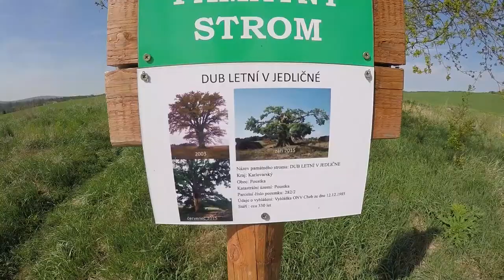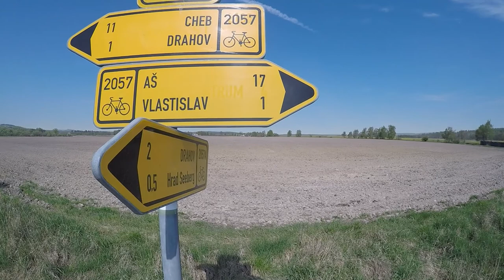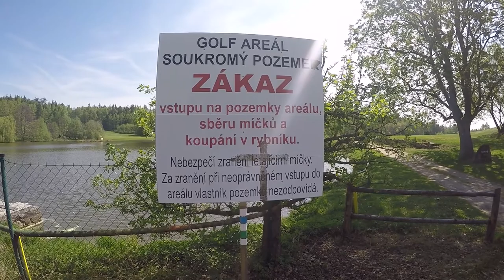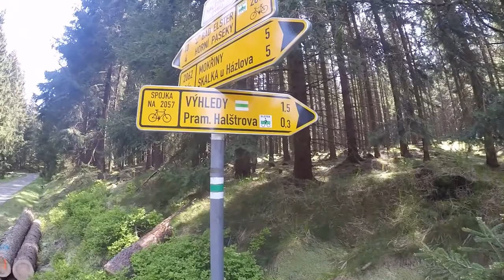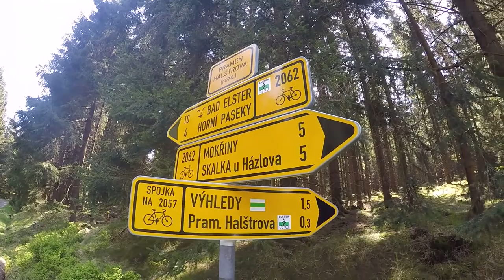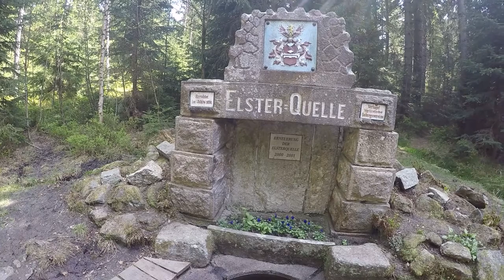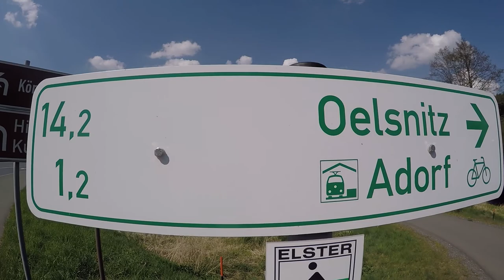Radtour von Franzensbad nach Berlin 2. Tag - Elster-Radweg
Begleitet uns auf unserem Weg von Franzensbad zur Talsperre Pirk. Wir fahren u.a. durch den Ort Hazlov zur Elsterquelle und erreichen danach Bad Elster, Adorf, Oelsnitz und schließlich unseren Campingplatz an der Talsperre Pirk.
Wir radelten durch wunderschöne Landschaften und erreichten ein Tagespensum von 75 KM und gut 1.000 HM. Die Siegerbierchen hatten wir uns verdient. Viel Spaß beim Schauen.